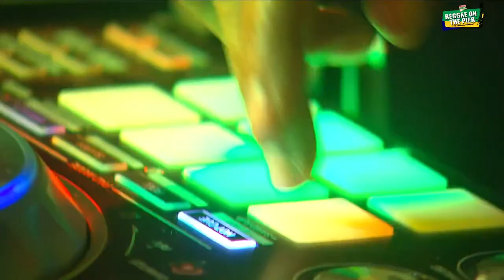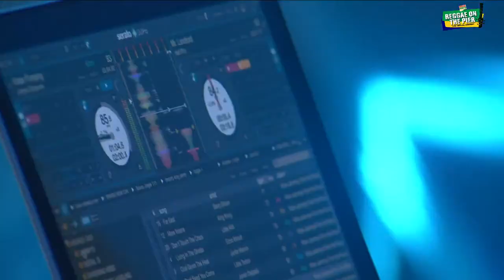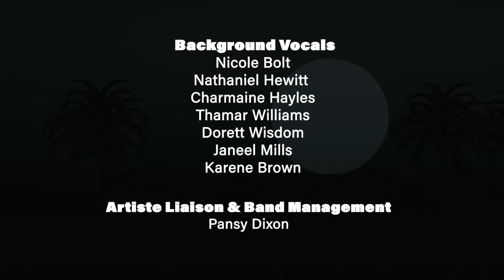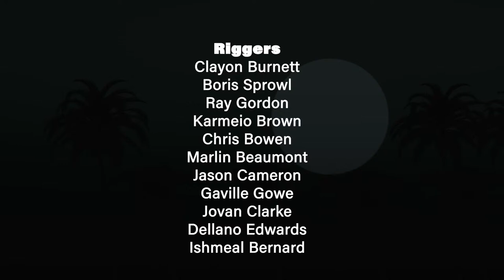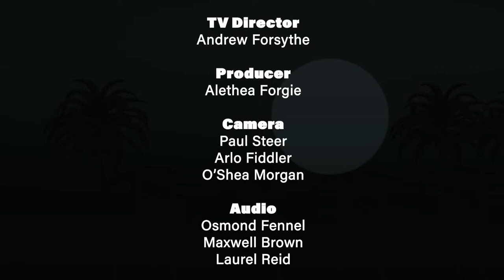Reggae On The Pier | LIVESTREAM Concert | Reggae Month 2022 | Jamaica MoC x VP Records 🇯🇲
Reggae On The Pier | LIVESTREAM Concert | Reggae Month 2022 | Jamaica Ministry of Culture x VP Records

Live performances by Beres Hammond, Christopher Martin, Romain Virgo, Marcia Griffiths, Tarrus Riley, Richie Spice, Derrick Morgan & King Jammy!

for music, merch and more!